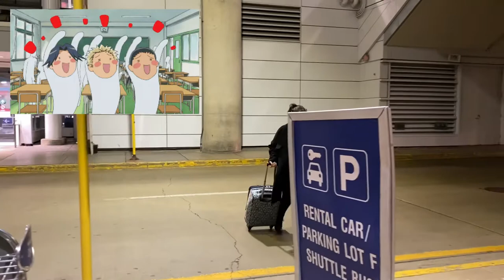Vlog con Mi mami+museo+cumpleaños 🇲🇽🇯🇵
Hola hola amigos cómo están ? Espero estén muy bien nosotros muy contentos de estar otro día con ustedes. Hoy les traigo un video especial súper especial ! Hoy les comparto un poco de la visita de mi mami mi cumpleaños y lo que hicimos estos días que no estuve activa en YouTube!

Muchas gracias por todo el apoyo y por el amor 🧡 los queremos mucho mucho
Les dejo mi Instagram ⬇️⬇️⬇️⬇️⬇️